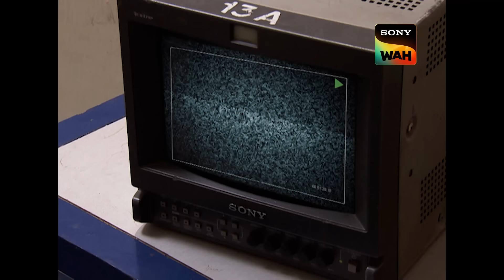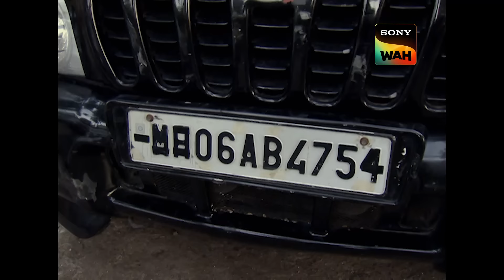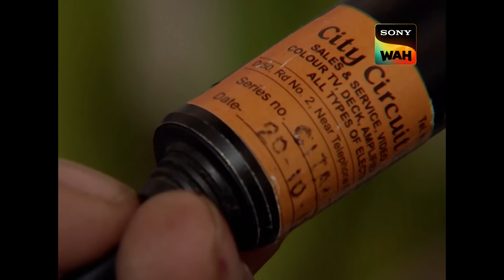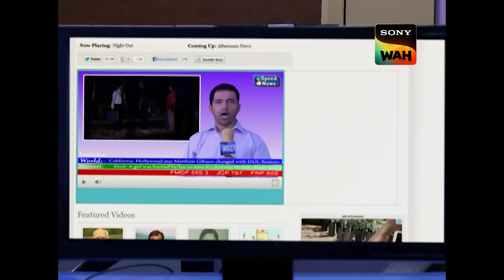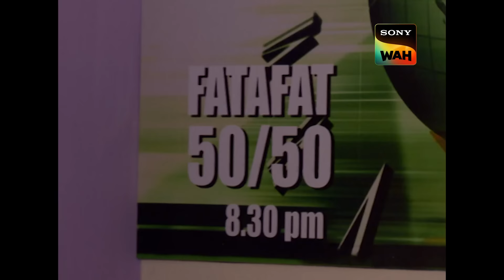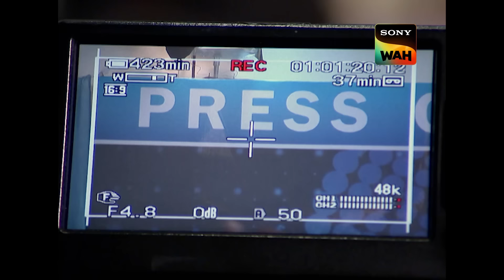Interrogation Room में छुपे राज़ को CID ने किया Unmask | Episode 887 | Hostage Series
An experienced kidnapper has reappeared after a protracted absence. A couple of times he had slipped from under the CID's nose. The daughter of a businessman has been abducted by the criminal known as Raghu this time.